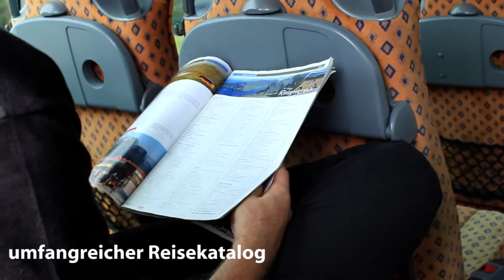Image Film Hock-Reisen_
Image Film von Hock-Reisen
D - 97854 Steinfeld